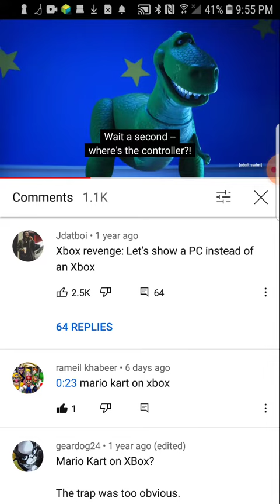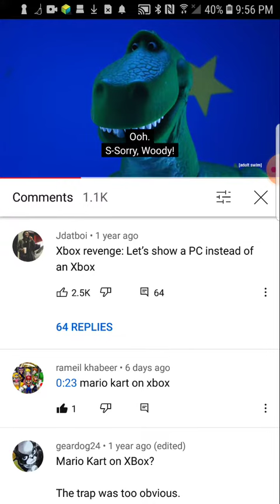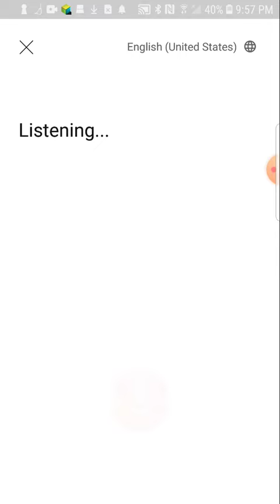my reaction that the gamecube games keep crashing on dolphin